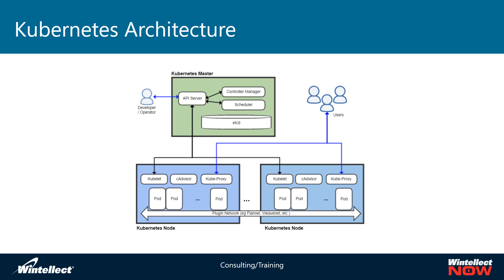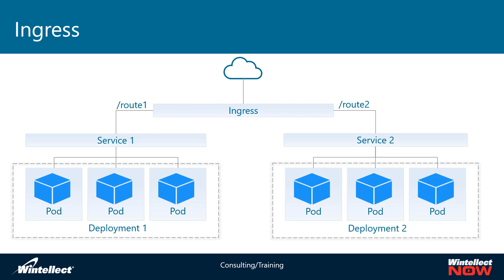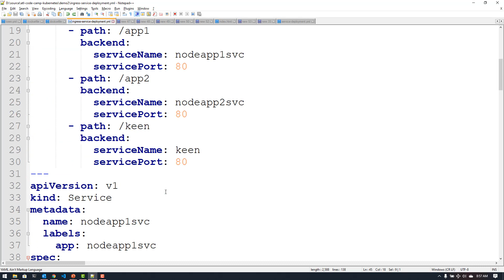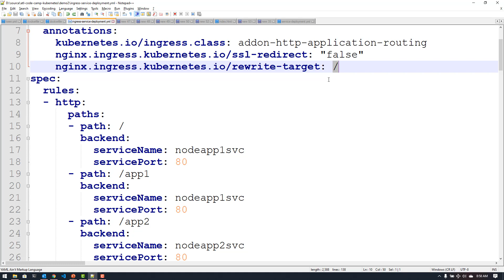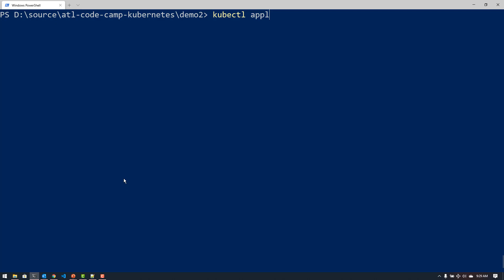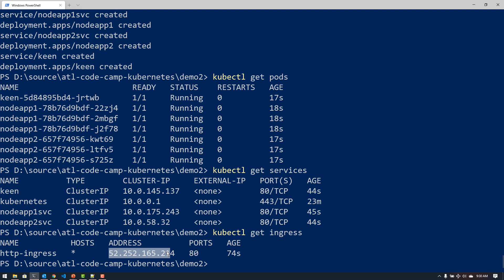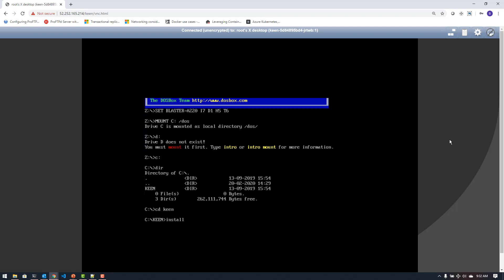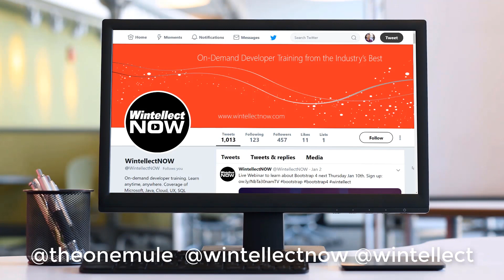Kubernetes Ingress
Kubernetes has a whole suite of controls that allow you to customize HTTP/HTTPS traffic coming into your application. This traffic is shaped by ingress. You can define custom routes, SSL, URL Rewriting and many other things related to the HTTP protocol with ingress proxies.